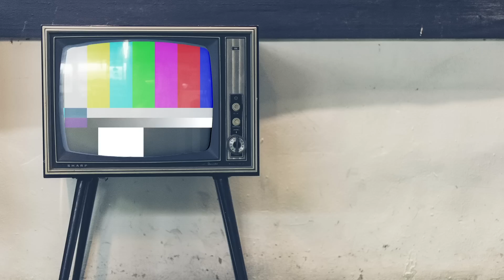家族で韓服着てアングクを街ぶら✨※プレゼント企画あり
李家のアングク駅お土産応募フォーム
新しいリンク🙇🏻‍♀️

給料もらってるとこ

(※生物、冷蔵便は受け取りができません)
〒150-0031
「株式会社Kiii 今日もgatti サラ 」宛

ー
Gatti/サラの 曲情報はこちら